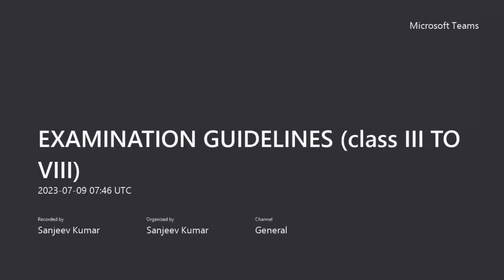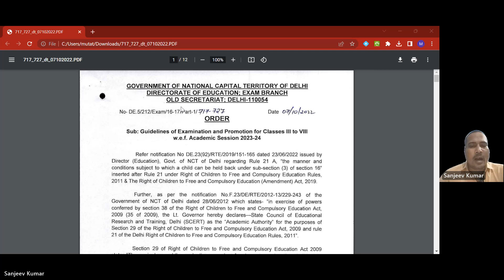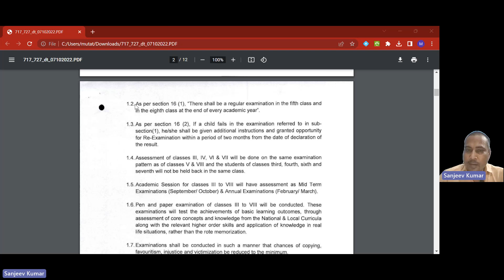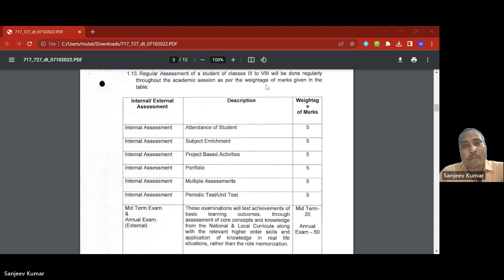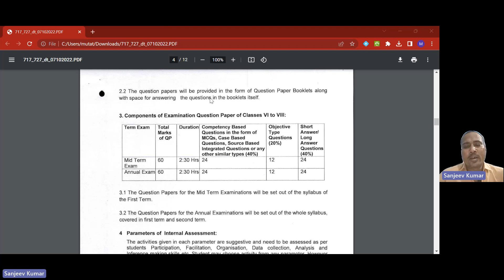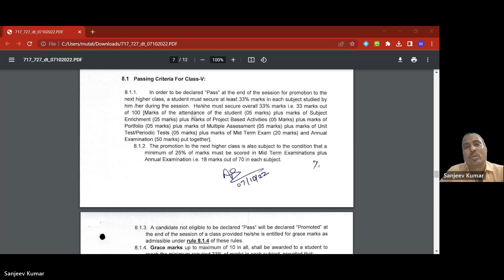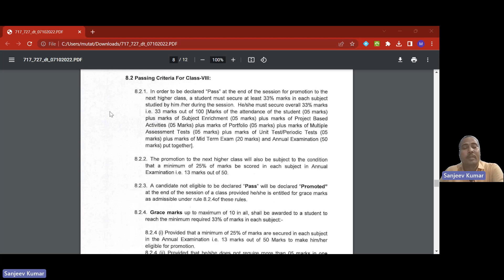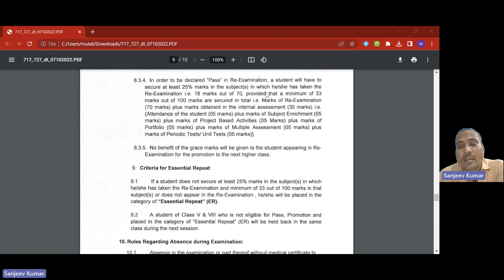EXAM GUIDELINES FOR CLASS III TO VIII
CBSE Guidelines 2023-24:

Welcome to our YouTube video on the CBSE Exam Guidelines for Class 3 to Class 8, specifically for the academic session 2023-24. Whether you're a student, parent, or educator, this comprehensive guide will provide you with valuable insights and tips to navigate the upcoming CBSE exams effectively.

In this video, we delve into the latest guidelines issued by the Central Board of Secondary Education (CBSE) for students from Class 3 to Class 8. We understand the importance of these guidelines in ensuring a fair and standardized evaluation process for students across the nation.

Our expert panel breaks down the key aspects of the CBSE exam guidelines, including the revised assessment structure, evaluation criteria, question paper patterns, and recommended study resources. We also highlight the specific changes and updates introduced for the session 2023-24, empowering you with the most up-to-date information.

Whether you're curious about the weightage given to different subjects, the marking scheme, or the importance of internal assessments, this video covers it all. Our team shares valuable insights and practical tips to help students prepare effectively and perform their best during exams.

Furthermore, we provide guidance for parents and teachers, offering strategies to support students in their exam preparation journey. We emphasize the significance of a balanced approach, focusing on holistic development alongside academic excellence.

At the end of the video, we address frequently asked questions, helping to clarify any doubts or concerns you may have regarding the CBSE exam guidelines for Classes 3 to 8.

Join us as we navigate the CBSE exam guidelines for the session 2023-24 and empower students, parents, and educators with the knowledge they need to succeed.

Together, let's make the exam preparation process a smooth and successful one for all students.